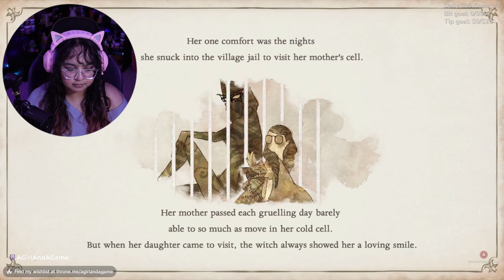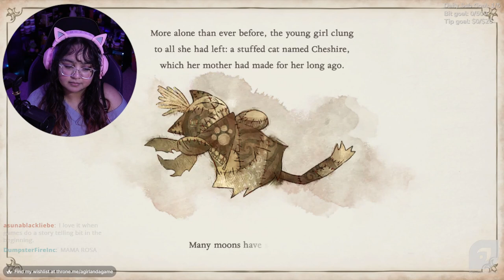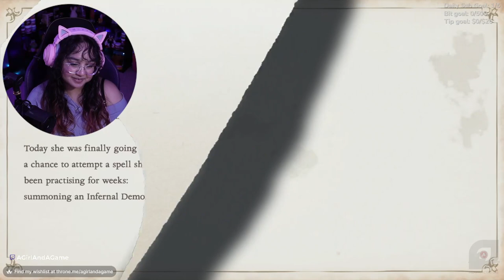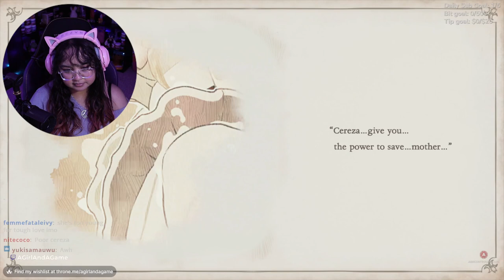Baby Bayonetta! ❤ | Bayonetta Origins: Cereza and the Lost Demon Part 1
In part 1 of PlatinumGames's Bayonetta Origins: Cereza and the Lost Demon we find a younger Cereza trying to free her mother Rosa from captive. Can she become the Umbran Witch we know and love?

🎁Want to send me a gift?
Once upon a time, there was a young witch named Cereza…

Long before this trainee of the dark arts would come to be called Bayonetta, she took a fateful journey into the forbidden Avalon Forest. Alongside her was Cheshire, her very first demon, possessing Cereza’s stuffed toy. Play as both Cereza and Cheshire and search through the treacherous forest to look for the power to save Cereza’s mother.

🎮YouTube Members🎮
William Ford • Claudia S • Susan Alford • xxhabnerojoexx • merTYol • N7 x Phoenix • Lunar Ralphs • Brian Bittermann • Jan van Es • OctopusKing1 • Momo • TygerClawGaming • Lisa Corson • Aaron Woodruff • Isaiah Smith